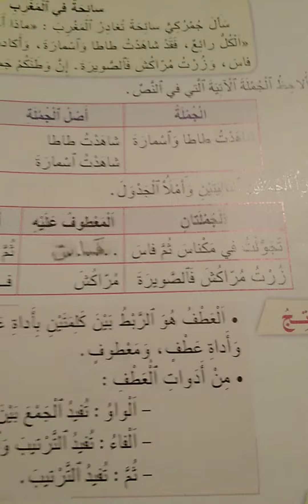العطف ب"الواو" "الفاء" "ثم"/المنير في اللغة العربية المستوى الرابع ابتدائي ص:"190".